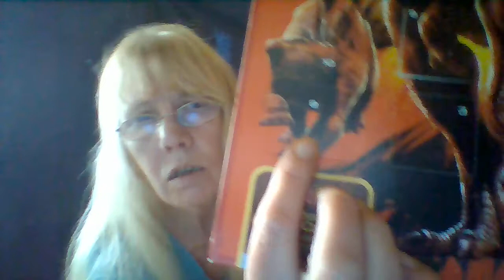Count Down To MY Birthday Day 9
Its nearly MY Birthday